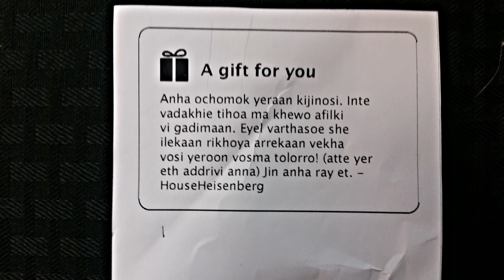Blind Wave Mailbag #2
Eric Calvin and Aaron unbox and react to this week's batch of packages send to us by our amazing Viewers and Subscribers from around the world. Blind Wave mailbag 2